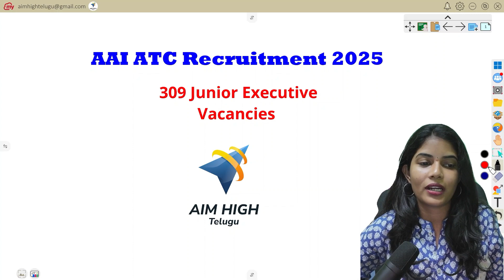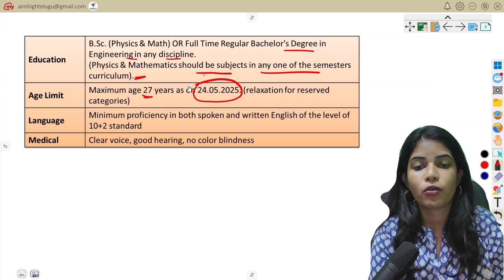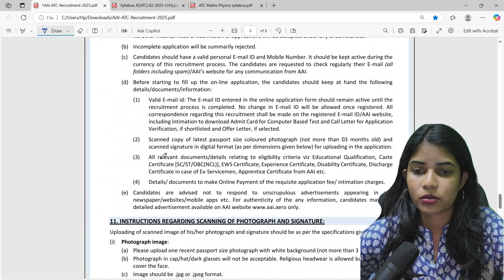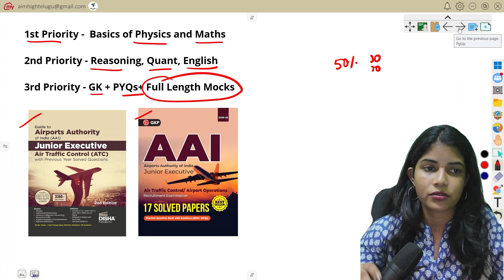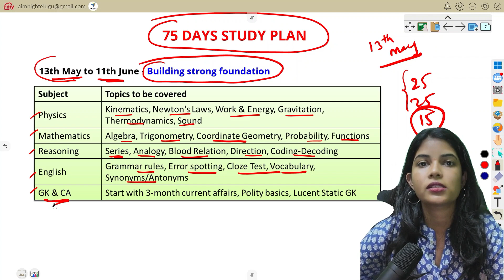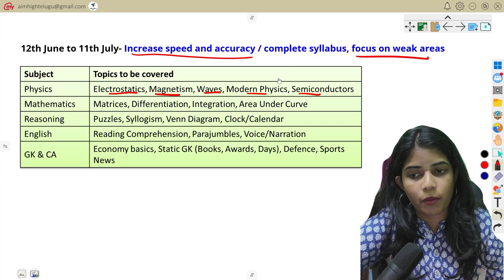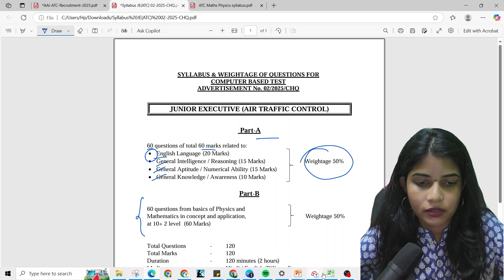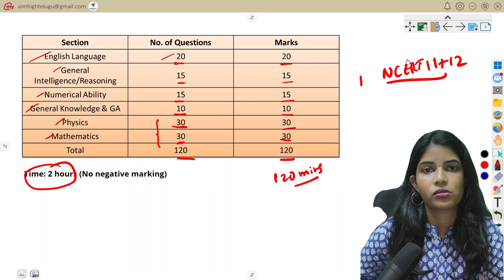AAI NOTIFICATION 2025 Junior Executive (ATC) - సులువుగా ఉండే స్టడీ ప్లాన్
Junior Executive Post (Air Traffic Control) - 75 Days Preparation strategy
How to plan your 75 days of preparation
Job profile
Age Limit
Education
Syllabus Discussion
Weekly Study Plan
Easy Prep ideas